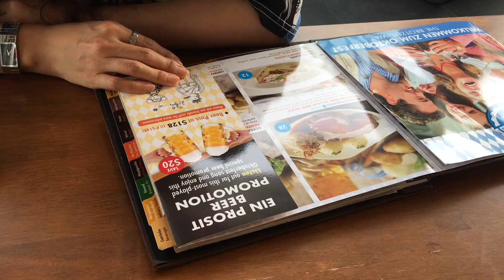Food Vlog (2): Food trip to Brotzeit @ vivo city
Welcome the 2nd episode of Gastrovel. This time round we gonna bring you to Brotzeit @ vivo city Singapore. One of my our favourite German Restaurant in Singapore. I'm only using iPhone for the shooting. Please leave some comments below.

Facebook & Twitter account are on its way.:)